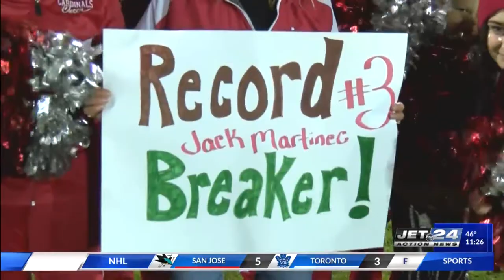Friday Night Lights 10/22/2021 Part 2